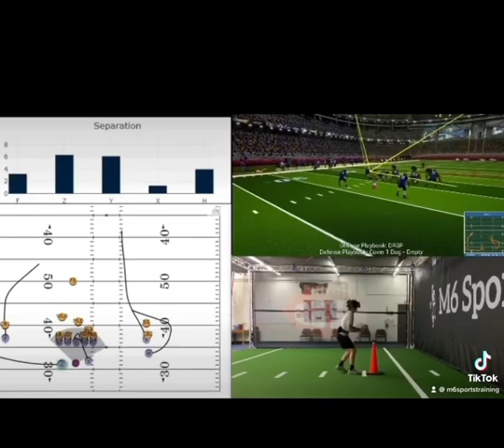M6 Sports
M6sportstraining.com